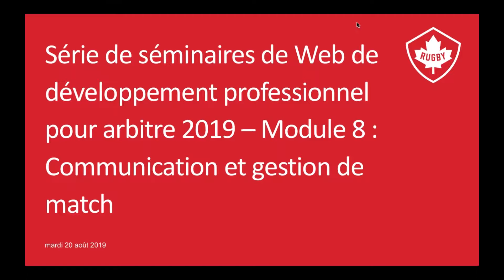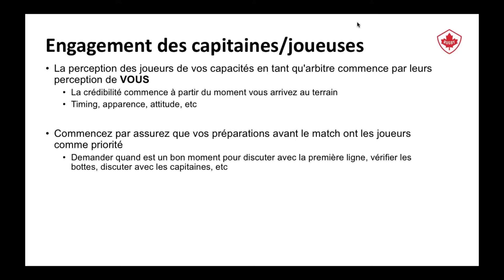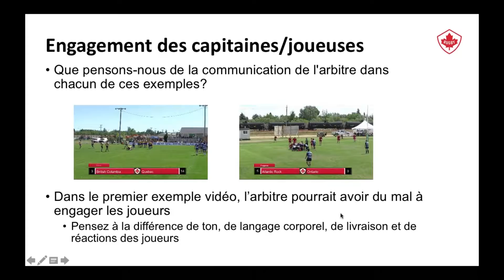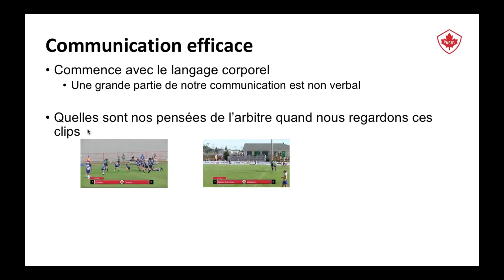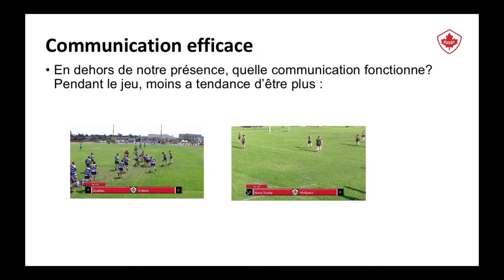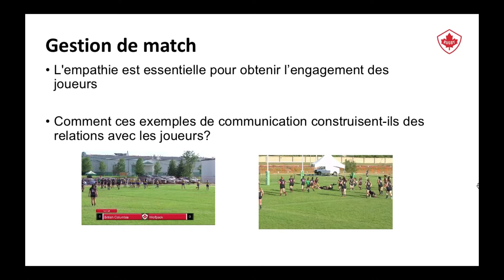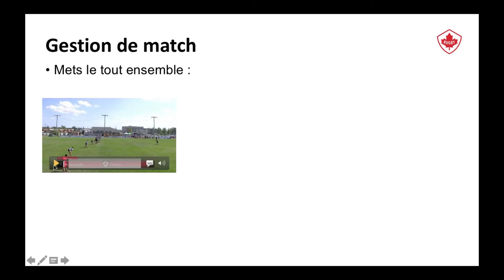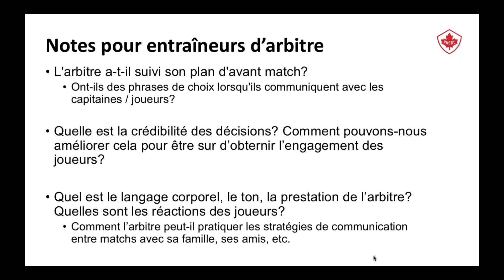Module 8 - Communication et gestion de match